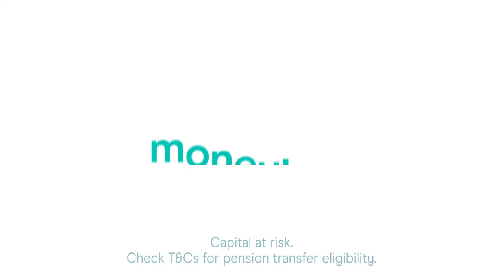Kaidi’s Moneybox Story - Combining my pension pots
Meet Kaidi. Like many millennials, she’s had multiple jobs resulting in many lost workplace pension pots. Here’s how we helped Kaidi consolidate her old pensions, take control of her money and look forward to a retirement worth waiting for.